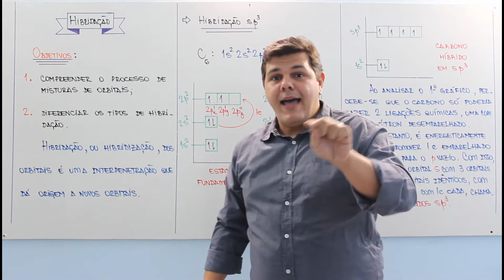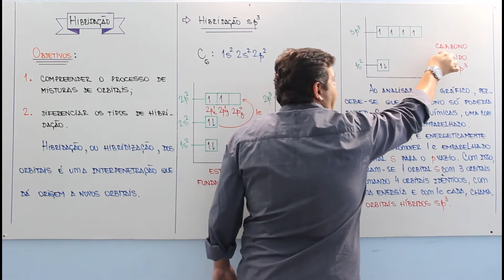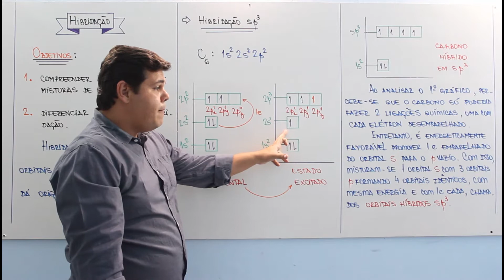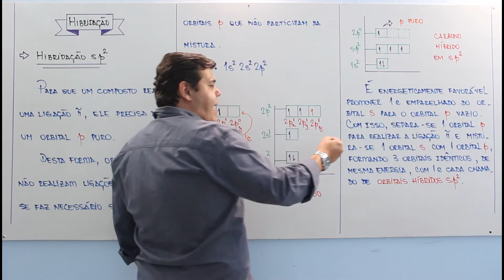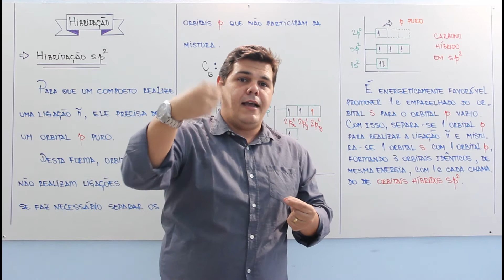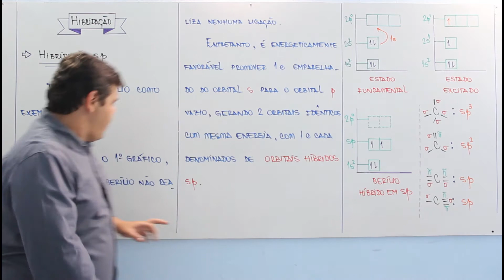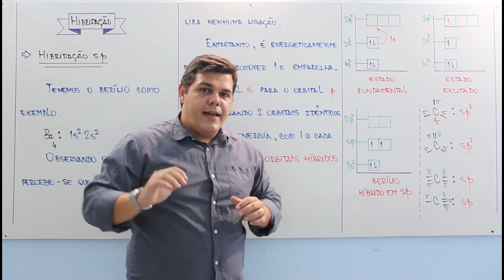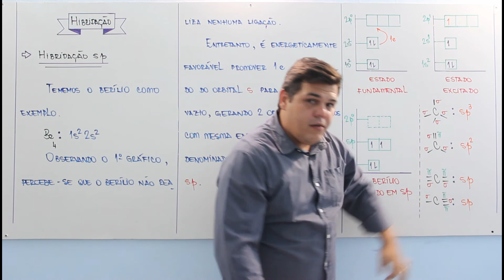QUÍMICA I 3ª SÉRIE DO ENSINO MÉDIO CAPÍTULO 14